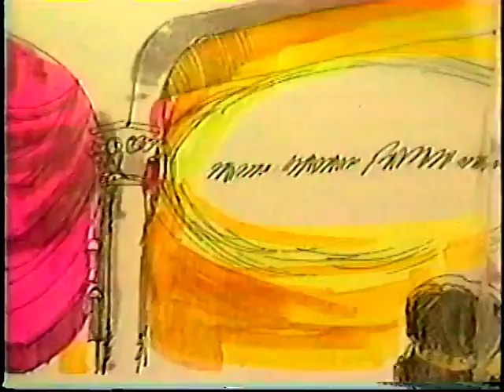Daniel in the Lions Den - Superscope Storyteller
Superscope Storyteller Book and Audio Cassette 1975.
The Favorite Bible Stories Series